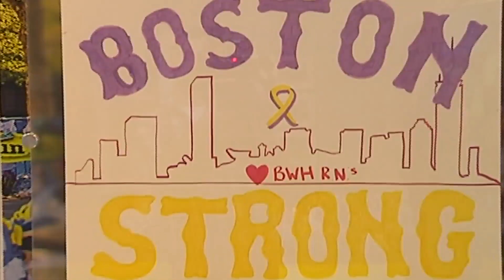Mexican Independence Flag Raising Ceremony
Each year, on September 16th, the City Hall offers its esplanade to raise the Mexican Flag on the occasion of the Anniversary of Mexico's Independence.